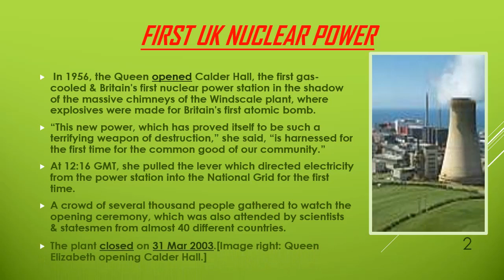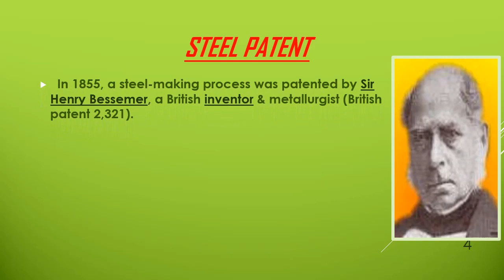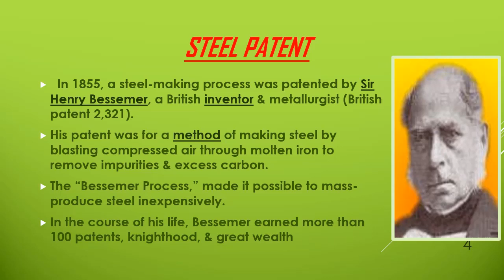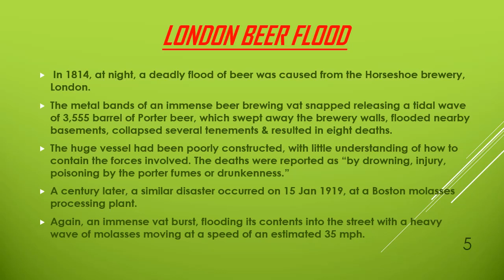DATE 17 OCTOBER SPEAKS ABOUT SCIENTIFIC INVENTIONS